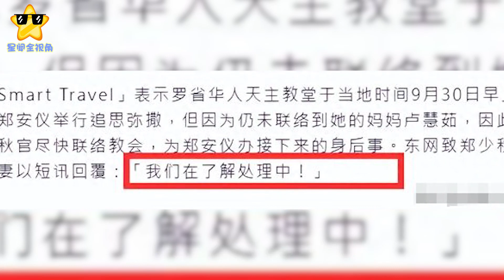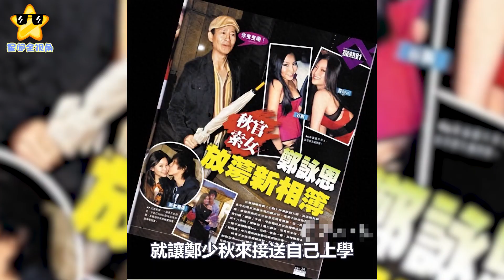鄭少秋大女兒自殺原因曝光！三段感情四個女兒，同父不同命惹人感慨#鄭安儀#鄭少秋#鄭欣宜#官晶華#沈殿霞#盧慧茹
鄭少秋大女兒自殺原因曝光！三段感情四個女兒，同父不同命惹人感慨